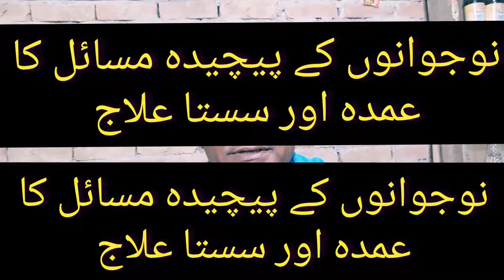نوجوانوں کے لئے سستی اور لوھے توڑ دوائ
jawano ke leye khas dawa#